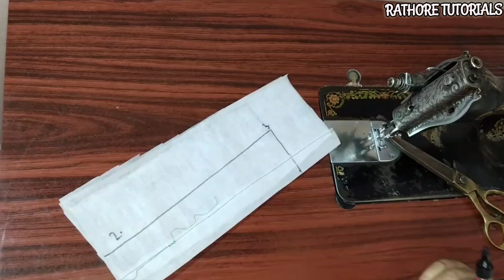34, ke blouse Ki full cutting and stitching /blouse design/ 4 tusk ka desinger banane ka asan tarika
34, ke blouse Ki full cutting and stitching /blouse design/ 4 tusk ka desinger banane ka asan tarika

Namskar dosto Swagat h hamare channel m aaj ham apke liye
new design ka blouse ka full video leke aaye h to pls hamare sath
jude rahiye or hame support kijye thankuuu
blouse design
model blouse designs
blouse designs
blouse cutting
blouse gale ke design
frill blouse design
blouse gala
frill sleeves design
designer blouse
frill blouse design cutting and stitching
6:59 h•
Description
very beautiful new letest blouse design
sleeves design cutting and stitching
frill blouse design pattern
bridal blouse design
sleeves design
frill wali baju
frill blouse back neck design
blouse frill design
simple and easy designer blouse design
frill blouse designs
baju design
frill blouse cutting and stitching
frill blouse neck designs
frillblousedesign
ashafashionboutique
tutorials
sewing
cutting
blouse pattern
designer lehenga
Rathore tutoriat
umbrella sleeveles design cutting and stitching
sleeveless frill blouse designi
sleeveless blouse back design
sleeve design
sleeve cut blouse designi
sleeve cut blouse design
latest cut sleeves blause design
designer frill blouse
cut sleeve blouse design photo
boat neck sleeveless blouse
blause design
bell sleeve cutting and stitching
sleeve styles
gown sleeves design 2022
latest sleeves design 2022
modern sleeves design for kurti
short sleeves design for gown
designer sleeves for gown
lehenga blouse sleeves design 2022
half sleeves blouse design for party wear silk saree blouse ke liye frill baju designs
ruffle hand designs for blouse
ruffle baju cutting
rufle blouse cutting and stitching
ruffle sleeves designs
ruffle blouse designs
sr fashion designs
kk designer 4
blouse ki baju ke design
blouse gala design
silk blouse design
frill sleeves design blouse image
frill sleeve design net
frill sleeve design kurti
fashion
trending
frill blouse
frill sleeves design blouse
frill blouse back design
paithni blouse design
frill blouse design cutting
frill blouse back neck designs
frill blouse sleeves design
frill blouse cutting
frill blouse design image
rama blouse design
blouse ka baju design
blouse baju design
baju cutting
half baju ke design
blousenew model sleeve design
viral blouse design
lehenga blouse design
blouse design new model
half net blouse design
net blouse cutting and stitching
princess blouse design
princess blouse cutting
neck design
blouse back pattern
youtube shorts video
very beautiful new latest blouse design
blouse ke gala
priyafashion
blouse desig using lace
easy blouse design
frill sleeve blouse design
v neck blouse design
stylish deep neck blouse design
latest blouse sleeves design 2022
ruffle
designers ruffle blouse
ruffle lehenga blouse
ruffle crop tops design
net wale frill blouse
ruffle blouse ki designs
frill blouse ke neck designs
frill saree blouse
butterfly hand designs
ruffle blouse for party wear